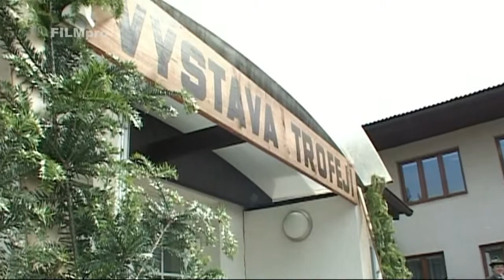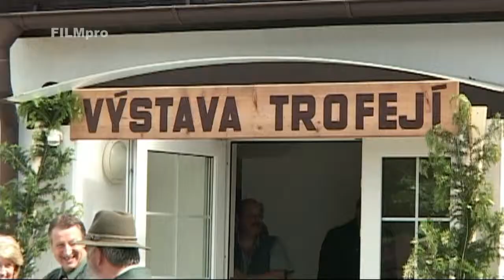Výstava loveckých trofejí